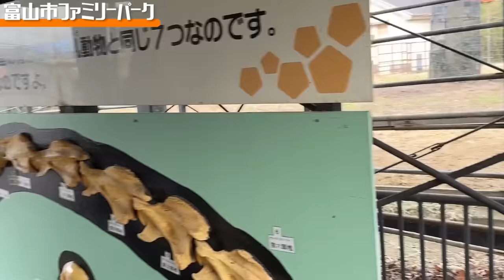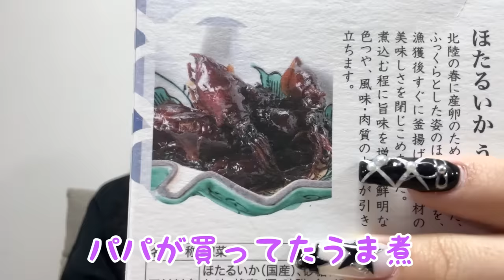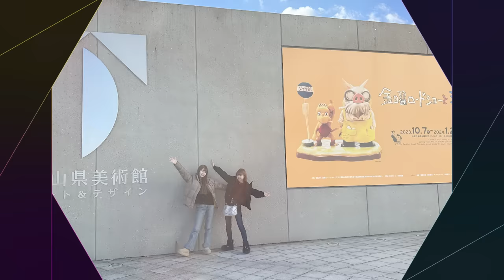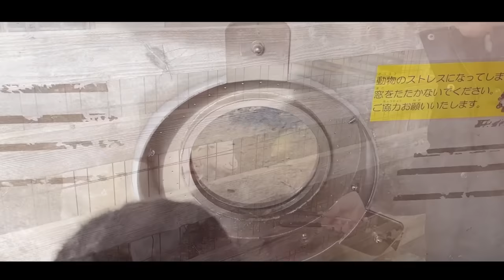【富山県】世界一美しいと言われてるスタバに行ってきた！【VlogTikTok】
プリモアというカラコンのイメージモデルになりました✨
詳細は公式SNSや発表動画を確認ください！
・カラコンプラス本店

MINAMIのSNS💙